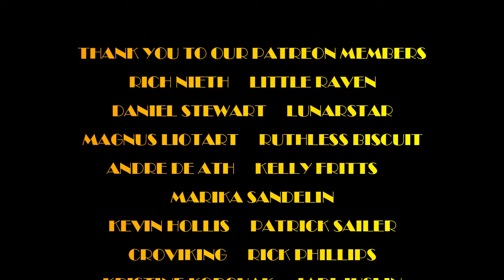GREAT WHITE "BABE IM GONNA LEAVE YOU" Old Rock Radio DJ REACTS!!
Hey Hey Rockers!  Today we're taking a look and listen to GREAT WHITE and their performance on MTV UNPLUGGED doing the Led Zeppelin classic "Babe, I'm Gonna Leave You"!

MAILING ADDRESS:
Nashville, TN
37216